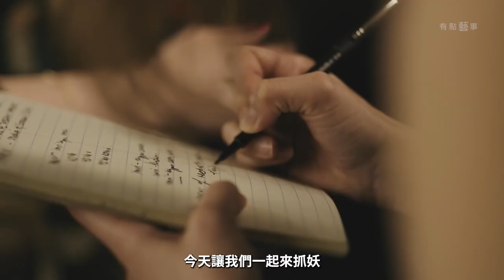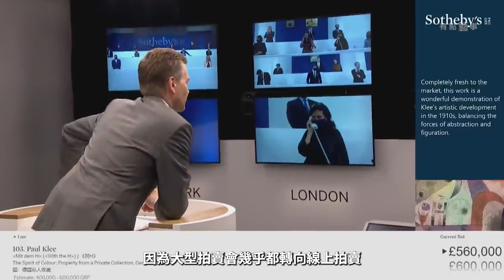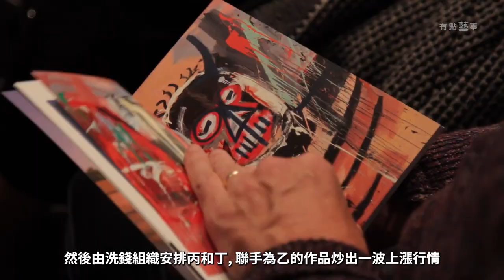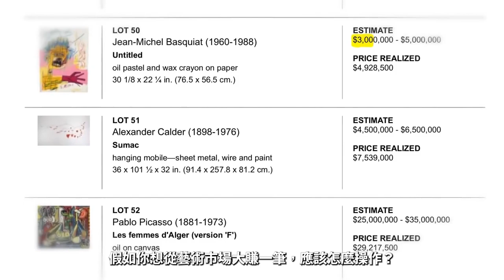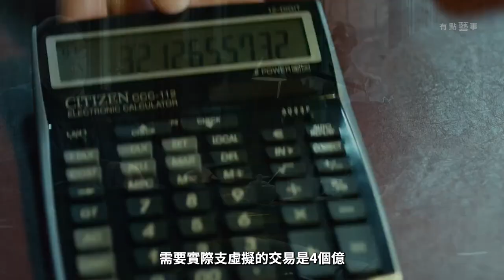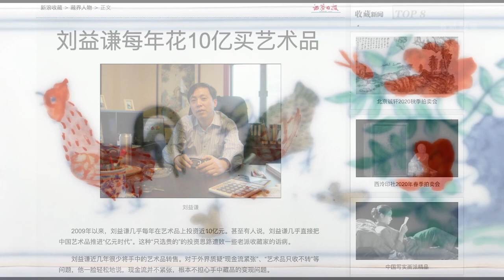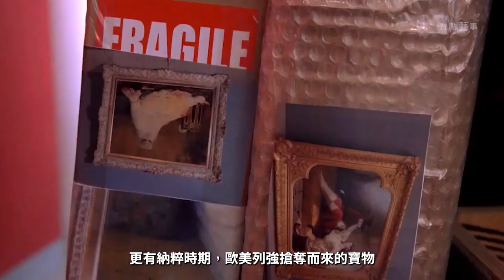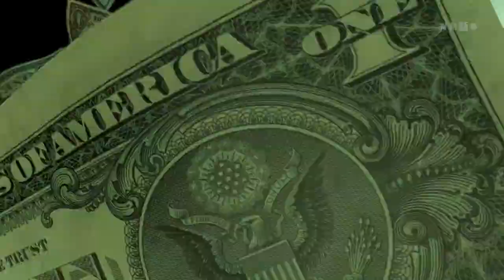為什麼富人喜歡買天價藝術品？而且還必須是在拍賣行？The ART of Money Laundering